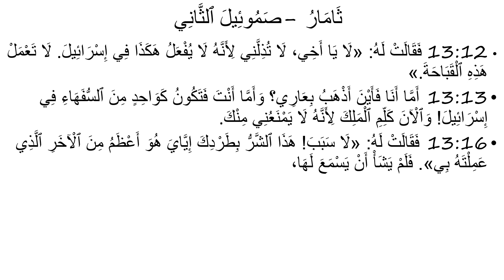ثَامَارُ: صَمُوئِيلَ ٱلثَّانِي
Words of Tamar as found in 2nd Samuel